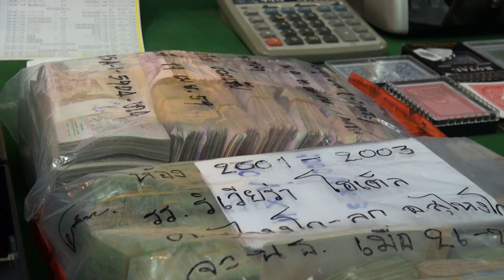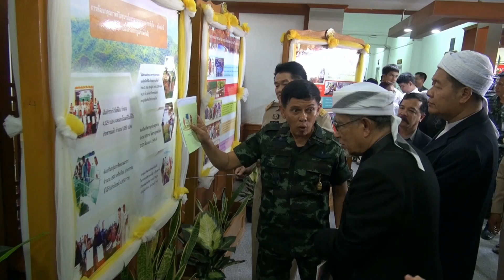24 04 59 กองอำนวยการรักษาความมั่นคงภายในภาค 4 ส่วนหน้า สรุปผลการปฎิบัติงานรอบ 6 เดือน